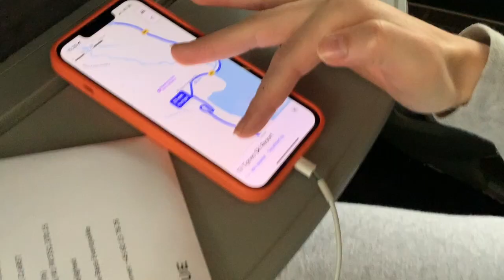Tignes skivenue 2022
Denne video handler om Tignes skivenue 2022